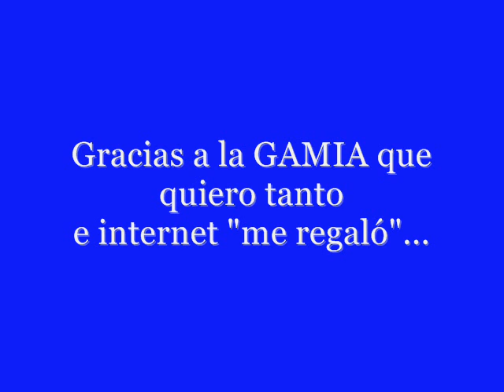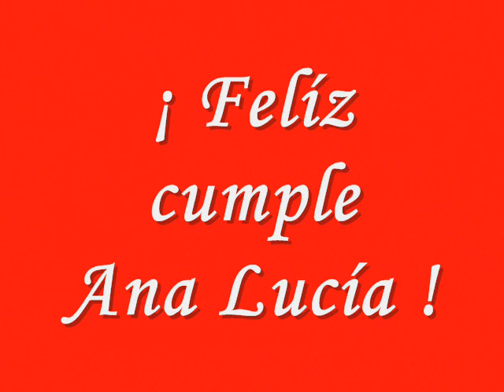FELIZ CUMPLEAÑOS ANA LUCÍA MONTOYA RENDÓN!!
Feliz cumpleaños a una gran amiga colombiana.
¡¡Te quiero Ana Lucía!!